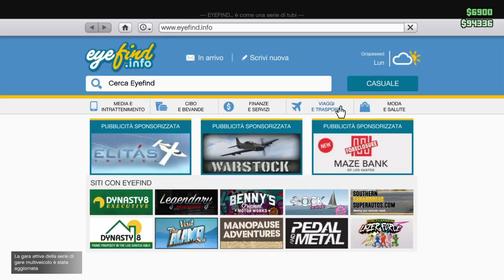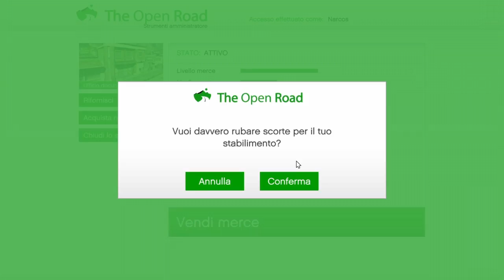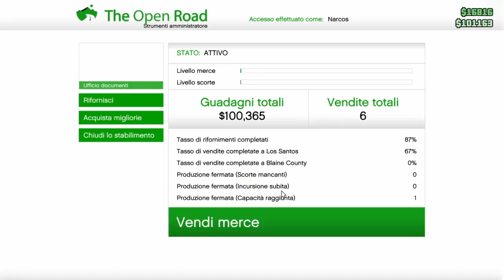LA MISSIONE DELLE SCORTE PIÙ FACILE DEL MONDO+ GARA BELLA